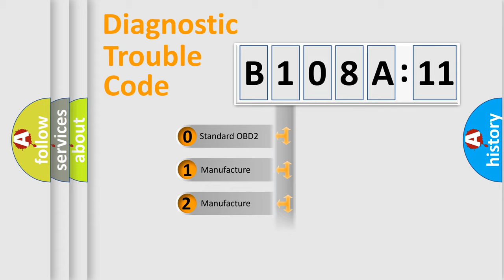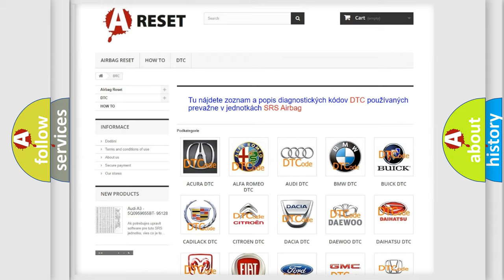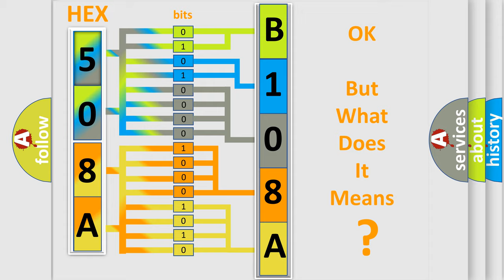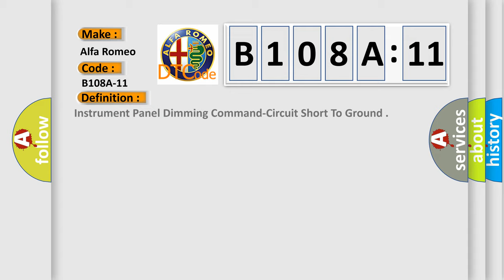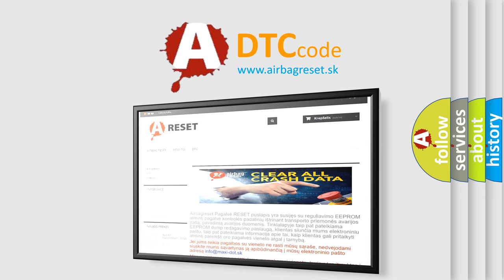DTC Alfa-Romeo B108A-11 Short Explanation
Contents:
0:21 Basic DTC analysis according to OBD2 protocol standard.
1:48 Insight into programming
2:58 A diagnostically understandable description of the Diagnostic Trouble Code
3:05 Basic error definition

Make:
Alfa Romeo
Code:
B108A-11
Definition:
Instrument Panel Dimming Command-Circuit Short To Ground
Description: